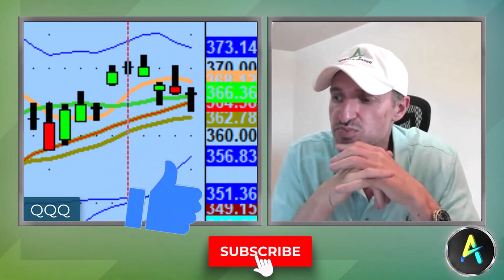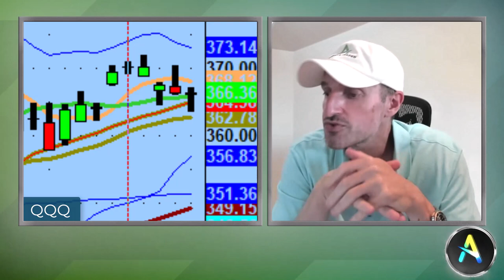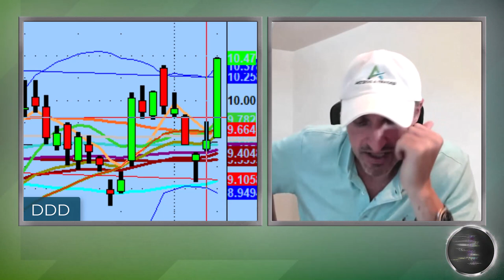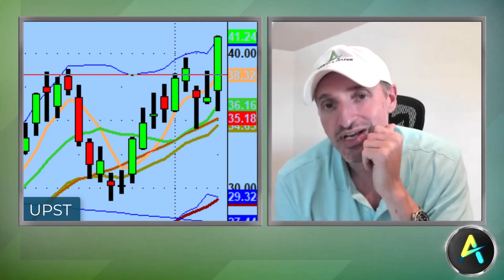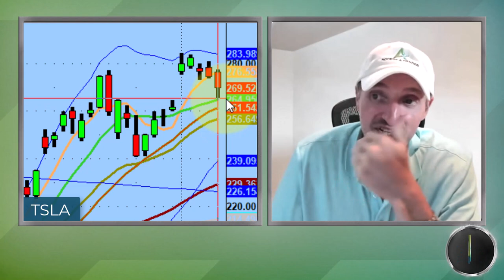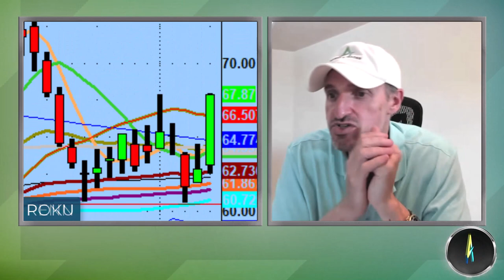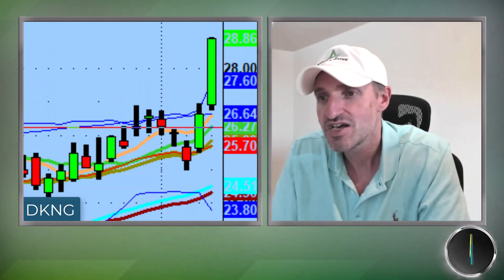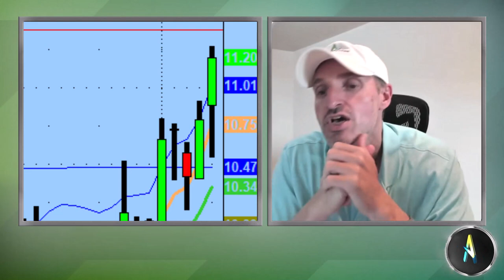The Market Is Strong With Great Rotational Money Flow | Stock Market Technical Analysis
If you stay patient, let your research confirm, and watch for option flow coming into your stock, usually good things are going to happen.

Tonight we discuss great value rotation across the market, the significance of the 50ma, and large beta stocks resting.

💚 COMMUNITY SUPPORT 💚